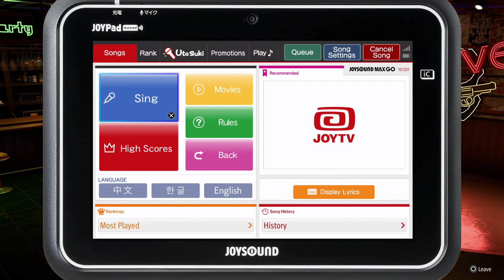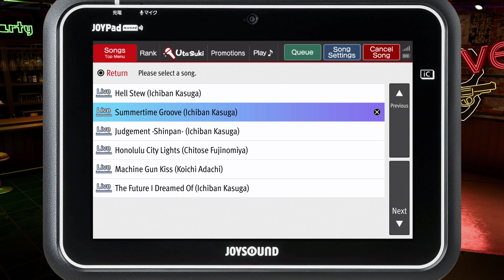Like A Dragon Infinite Wealth - Chapter 9 Revolve | Give Presents To Eric and Chitose | Sing Karaoke